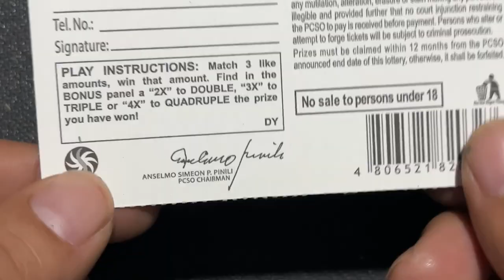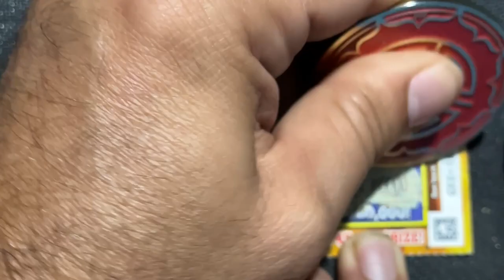BET ON 20 PHP EVERY DAY 🍀 WILL I FINALLY WIN BIG❓